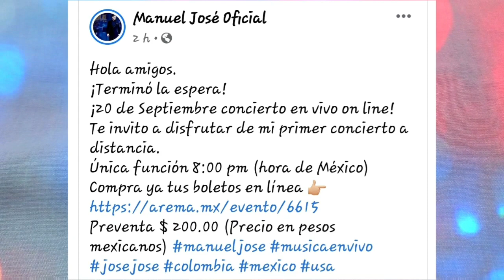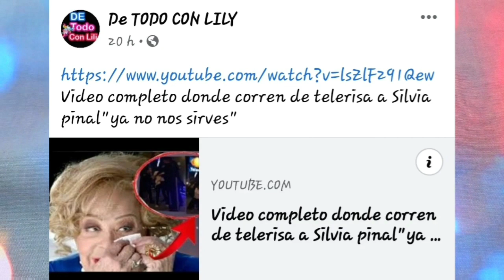Manuel Jose presenta su primer concierto virtual el 20 De SEPTIEMBRE